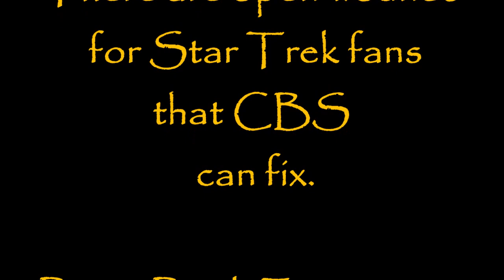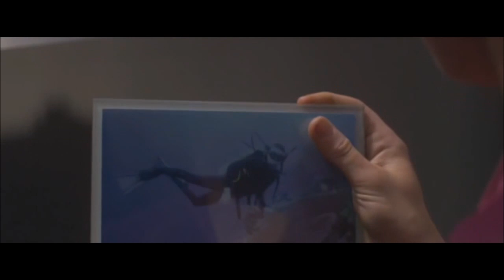Where do lovers go - T'pol